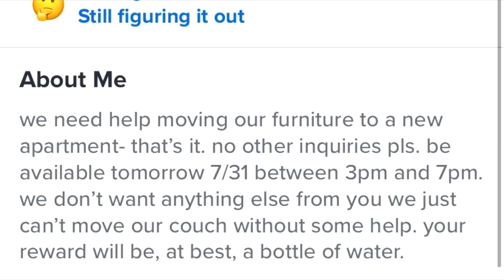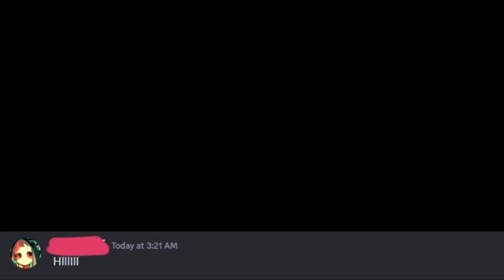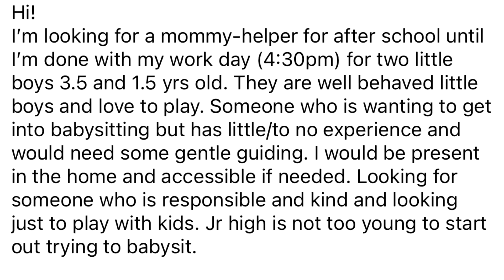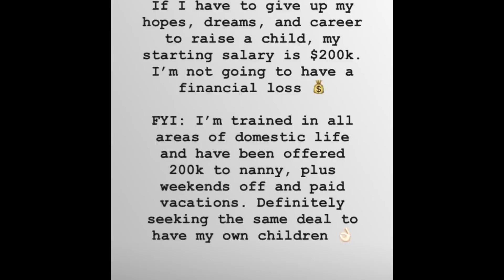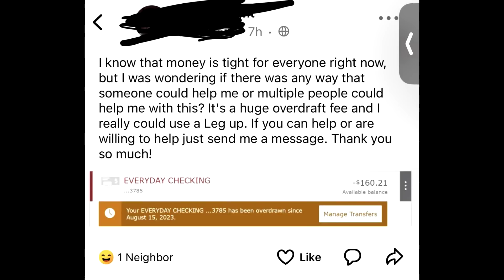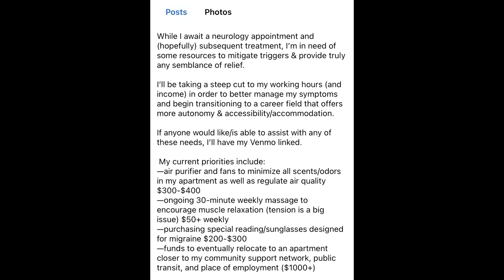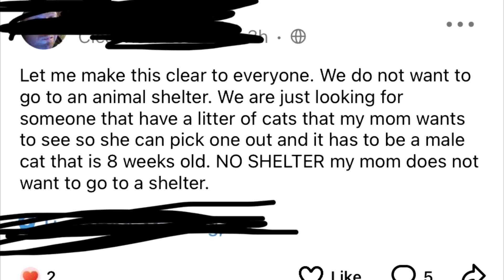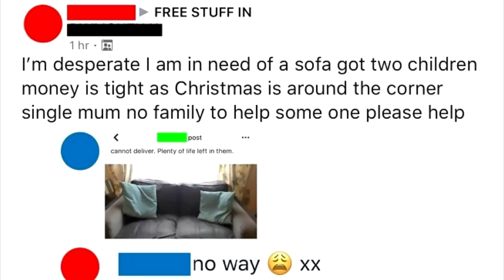r/Choosingbeggars Top Posts of All Time #8